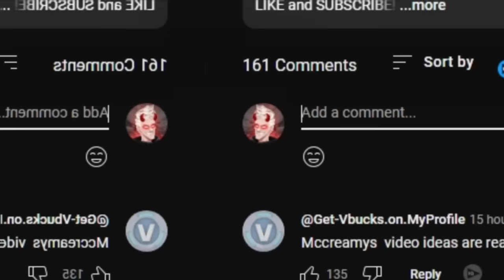Winning Fortnite in EVERY Region!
This is the best fortnite video ever.

Music ▼

epic fortnite chapter 4 season 3 moments